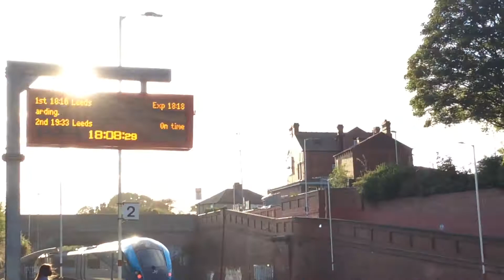A passing 802 at Cross Gates